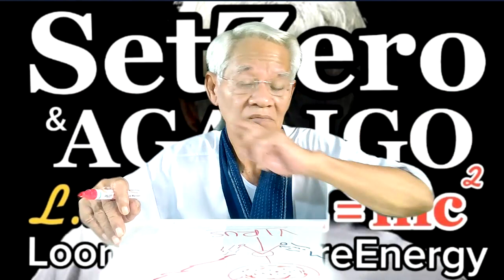มหาอำนาจเงียบ/หุ้นส่วนความคิดพิชิตความเข้าใจกันไหม่ I ภาษาลุงหงอกกิ๊กก๊อก I 03พย63 I 24Hrs